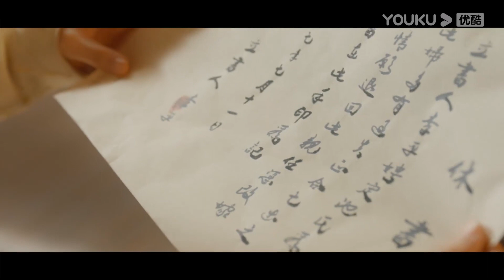ENGSUB【FULL】当家小娘子 Invincible Stepmother EP21 | 🤩现代女明星穿越成“恶毒”后妈！金美辰体验农家带娃生活！| 金美辰/陈俊宇 | 优酷 YOUKU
★以下地区观看正片请移步优酷国际版APP：印度尼西亚、中国台湾、新加坡、泰国、中国澳门、菲律宾、越南、中国香港、马来西亚。欢迎下载优酷国际版APP，不管您所处何地都能享受《当家小娘子》全集多语种字幕噢，加入优酷国际版APP会员，更能抢先观看更多会员集数！

📺【当家小娘子 Invincible Stepmother】武打女明星池月因天降异象而意外穿越到古代，成为西空镇上的年轻寡妇，还拖着三个年幼的继子继女。池月一边拉近和孩子的距离，一边惩治李家大宅中欺负孩子们的恶毒亲戚。同时，池月利用作为现代人的优势，将打猎打到的野味制作成卤味，酿制醇香的美酒，并通过试吃、打折等多种活动售卖，经营起自己的酒坊，赚够了让孩子们衣食无忧和添置房子的数额。在和三个孩子的相处中，池月越来越走心，她教长兄李子强捕猎技术，让次女李子晨读书，三个孩子也逐渐对这个后娘产生依赖之情。在一次次危机的陷入与挣脱中，池月逐渐发现这一切的幕后黑手似乎指向了李老太太的三女儿李宜，最终在三个萌娃的配合下，池月终于查明了当年三个孩子父母死亡真相，让坏人得到了应有的惩罚。
🤍主演：金美辰/陈俊宇/朱彬予/莫梓萱/叶泉希
🤍集数：24集

00:00 The International Website youku.tv is now available!
02:00 Download YOUKU International APP to get early access to the full show